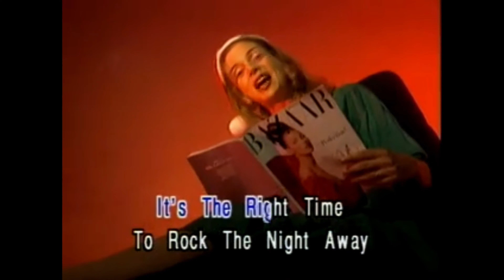🔔🎸 Jingle Bell Rock - Classic Christmas Sing Along Song 🎄 The Best Carol Music With Lyrics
Our goal is to help make learning a fun and enjoyable experience for kids to be happy and smart just like when you were a child! Teach your children the same way you learned. A great bonding experience for parent and child.

Kids will laugh, dance, sing, play and sing along with classic and modern videos!

While simply enjoying educational lyrics, toe-tapping music, nursery rhymes, kid songs, and other videos and songs, kids, children, and infants will learn letters, numbers, animal sounds, colors, and much more.

We also make life easier for parents who want to keep their kids happily entertained, giving you the peace of mind that your children are receiving quality educational content.  Our videos also give you an opportunity to teach and play with your children, child, kids, kid, infants, infant, as you both watch!

Subscribe as we will have many more baby learning videos, toddler learning videos, preschool learning videos, educational videos for toddlers, baby sign videos, learning videos for toddlers, Baby Learning Videos for babies to watch, Learn To Talk videos, Talking Time, Talking Toddler, videos for 1 year olds, 2 year olds, baby sensory video, 3 year olds, 4 year olds and 5 year olds! We have the best educational videos for toddlers and learning videos for kids.